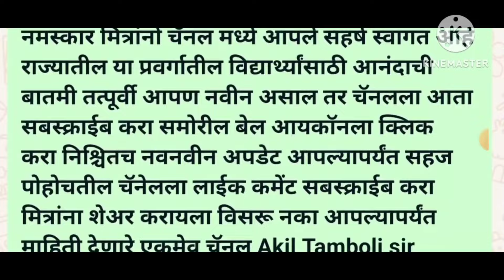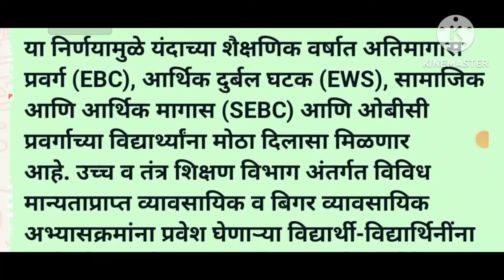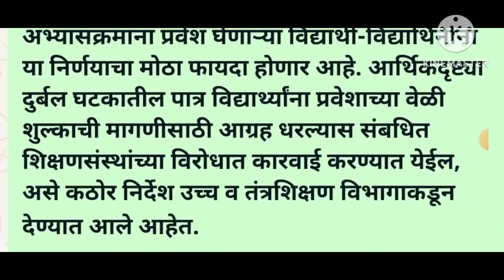राज्यातील या प्रवर्गातील विद्यार्थ्यांसाठी आनंदाची बातमी पहा सविस्तर अपडेट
Empolyee-good-news